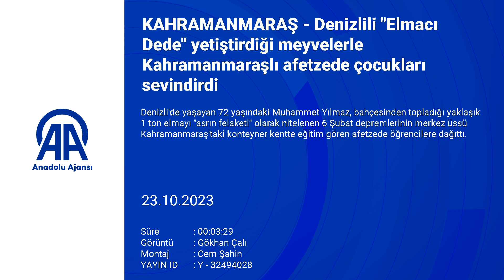Denizlili Elmacı Dede yetiştirdiği meyvelerle Kahramanmaraşlı afetzede çocukları sevindirdi